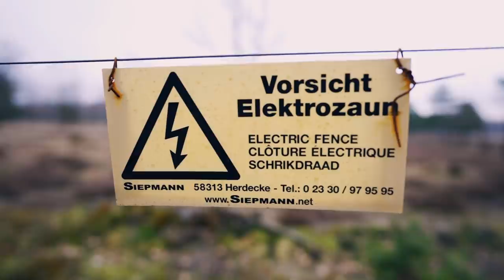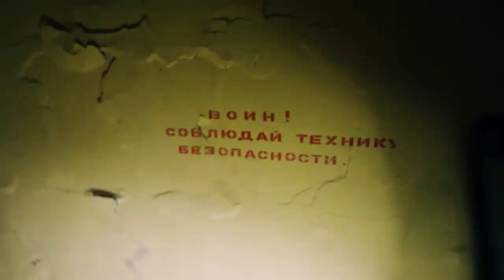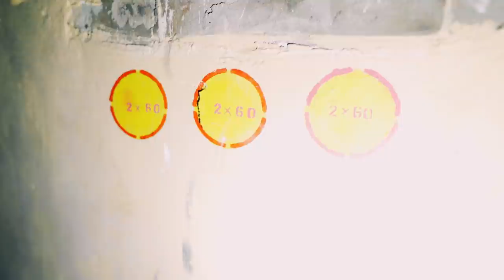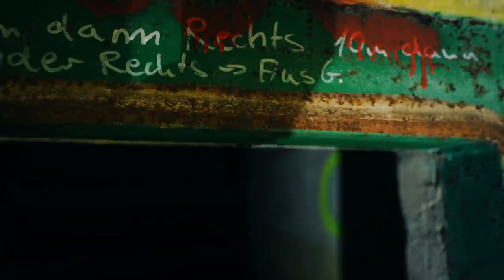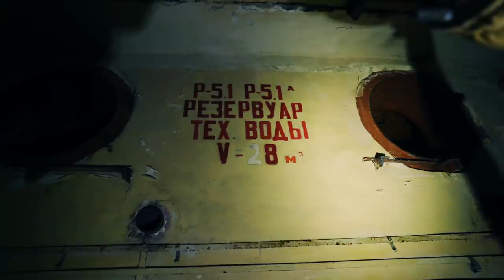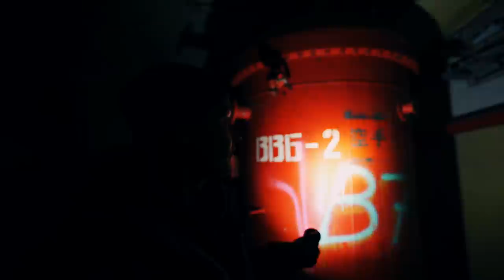RIESIGER BUNKER unter der Erde gefunden! | Lost Places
Der größte Bunker den ich persönlich gefunden habe, nur der Einstieg war dieses Mal nicht einfach.